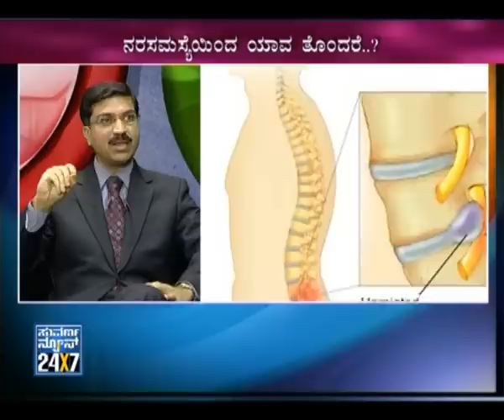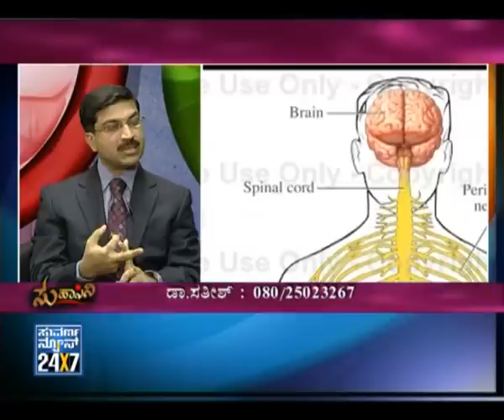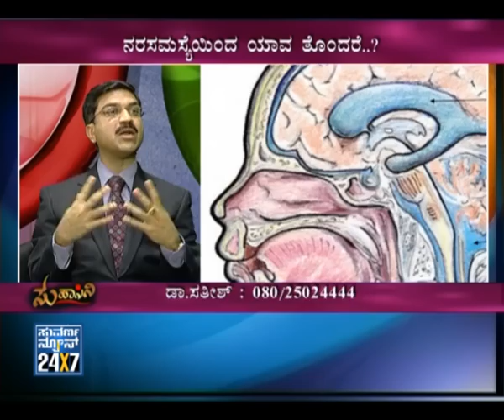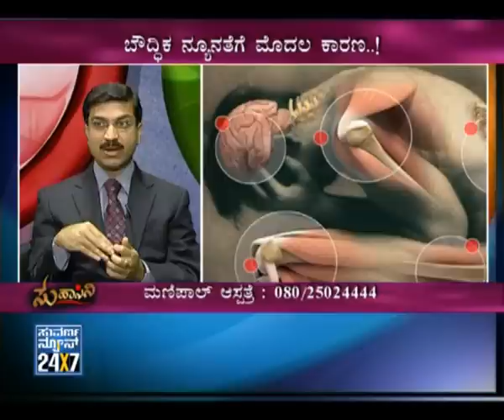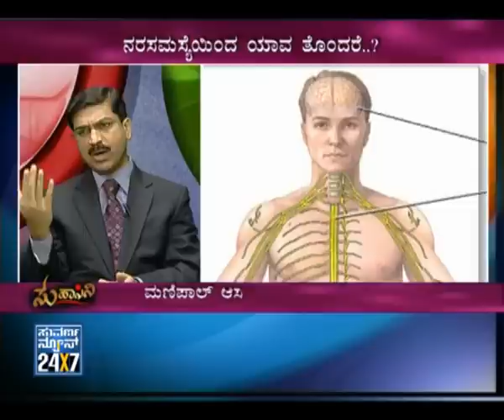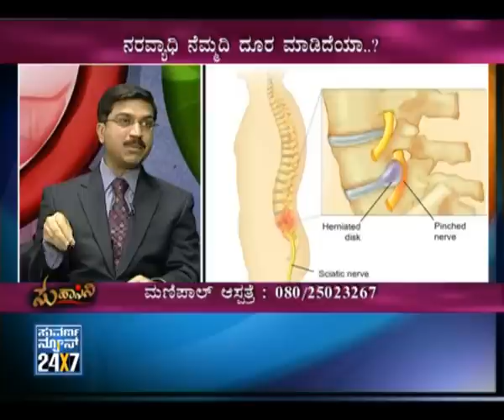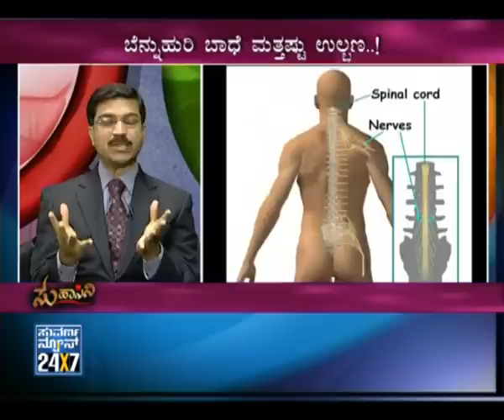Seg_1 - Suhaasini: Narve Problem - 15 Feb - Suvarnanews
- 15 Feb 2012 - Seg_1 - Suhaasini: Narve Problem - 15 Feb - Suvarnanews